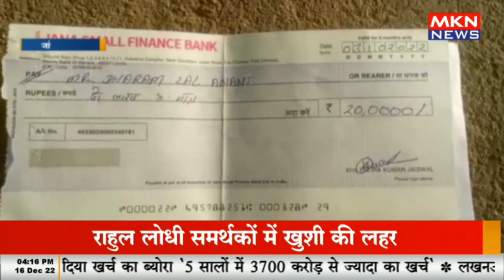जांजगीर चांपा - सरकारी नौकरी का झांसा देने वाला दो आरोपी गिरफ्तार